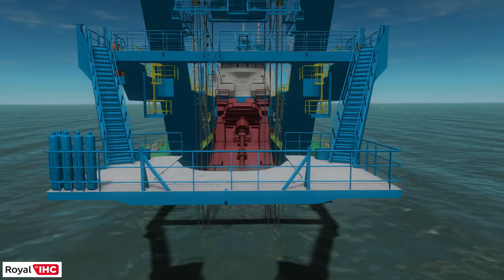Royal IHC CSD simulator